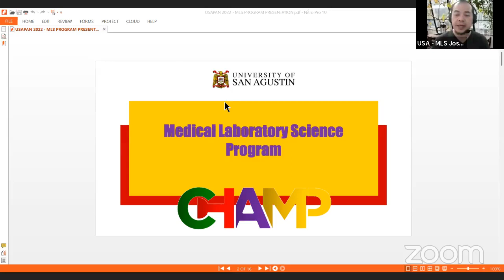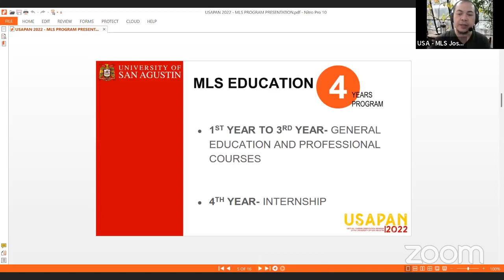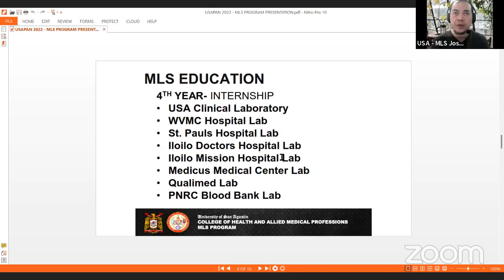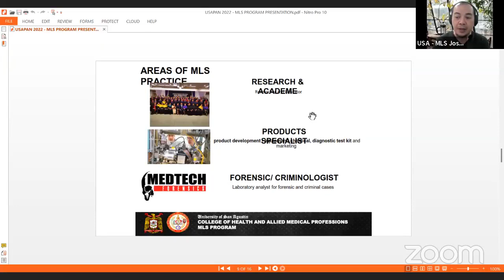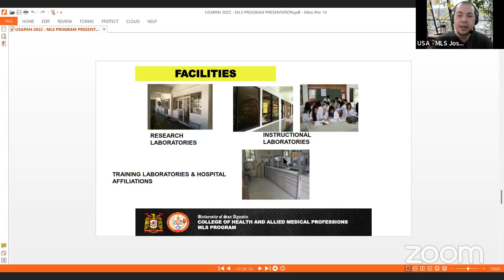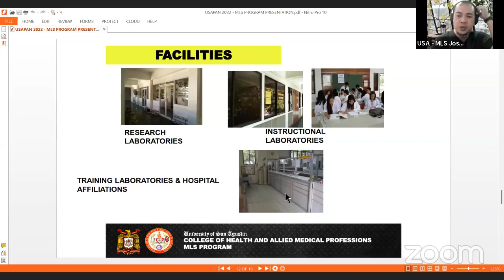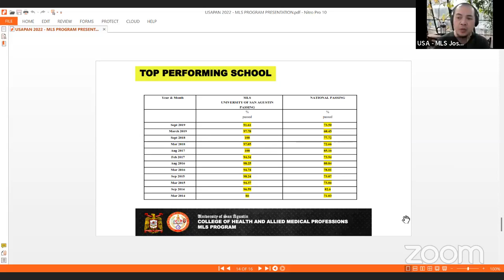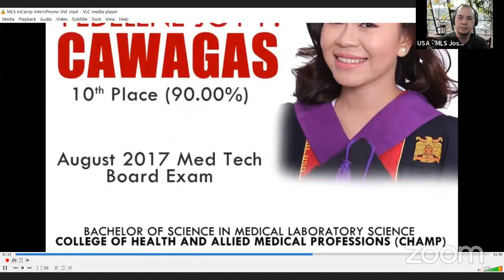Bachelor of Science in Medical Laboratory Science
Study Bachelor of Science in Medical Laboratory Science at the University of San Agustin and be one of our future Augustinian Registered Medical Technologists!